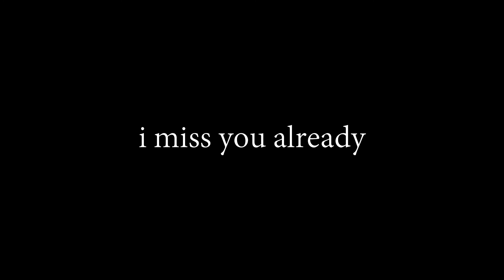Vlog #3 Luge First Experience | Kream & Kensho Review | Bye Maryam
highly recommended: luge @ sentosa (use your singapoREdiscover vouchers!!) and grape ricotta brioche from kream & kensho